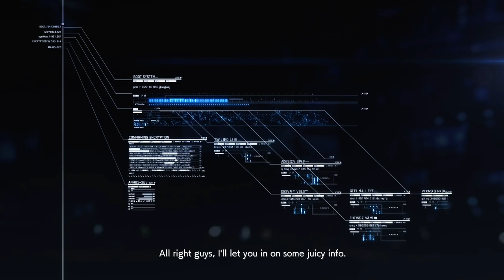ACE COMBAT 7: SKIES UNKNOWN - PS5 Walkthrough - PART 2 - 444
Rescue
444